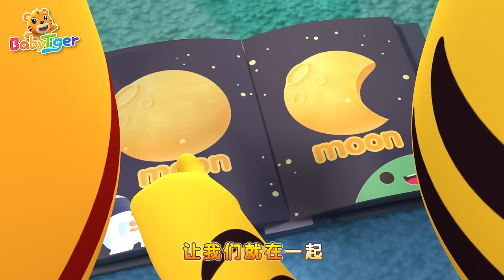讓我們一起搖擺 | 大合集 | 經典熱門兒歌 | Kids Song | 動畫 | 童謠 | 兒童學習 | 卡通片 | Babytiger 中文 | Nursery Rhymes